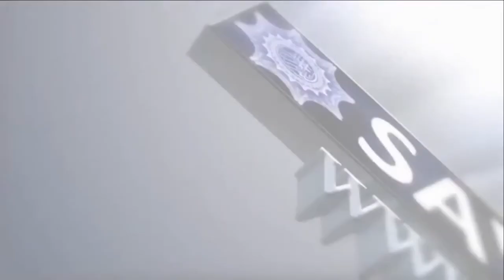Ahlak 9 odnos među supružnicima II